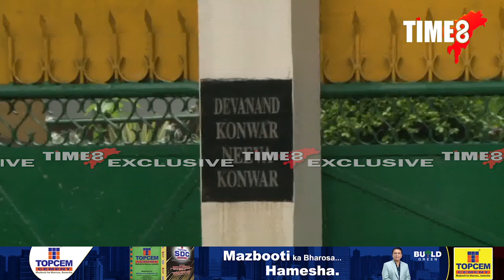একাঁঠু পানী গচকি বানাক্ৰান্তৰ কাষত কংগ্ৰেছৰ সজাতি দল।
একাঁঠু পানী গচকি বানাক্ৰান্তৰ কাষত কংগ্ৰেছৰ সজাতি দল। বিজেপিক কঠোৰ সমালোচনা। ৰাজপথলৈ ওলাই আহি ৰাইজক বিজেপিৰ বিৰুদ্ধে একত্ৰিত হ'বলৈ আহ্বান।